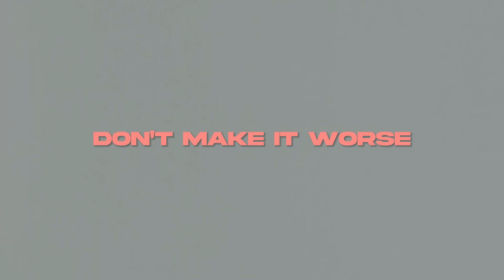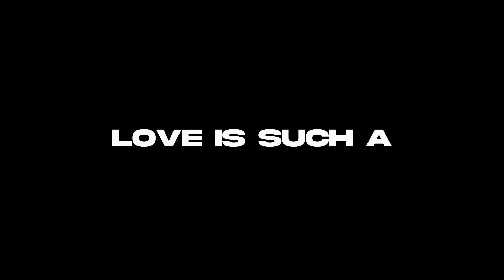Gen Neo - Losing Game (Lyric Video)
Gen Neo follows up his viral R&B track “Called it Love” with a new single, "Losing Game." With soul-stirring vocals & poignant lyrics, Gen fearlessly explores the struggle of love as a losing game & resonates with vulnerability, exposing the irresistible allure of love even in the face of heartbreak. Gen's emotionally-charged vocal performance will remind you of the truth that we often find ourselves helplessly coming back to love despite knowing the risks. Get ready for a captivating journey through the highs and lows of love as Gen Neo's "Losing Game" becomes an anthem for those who understand the complexities of the heart.

Written, Composed & Produced by: Gen Neo / Amos Ang @amosangmusic

All Visuals by: @collective.astra @kidkor

Lyric Video by Gen Neo performing "Losing Game"